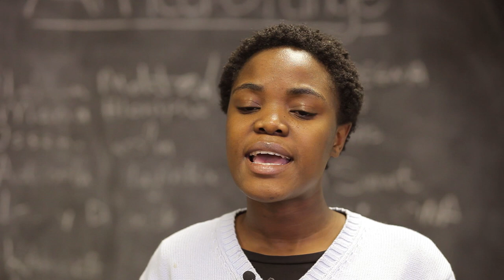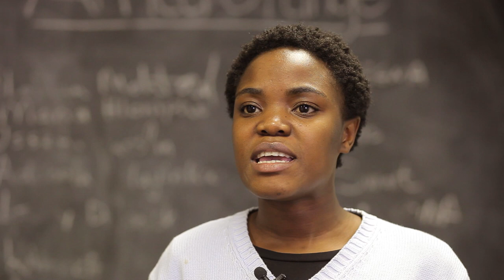Learning to Change the World | Jean Nangwala | Cornerstone Institute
Cornerstone BA Psychology student, Jean Nangwala, believes in the healing power of storytelling as a weapon to change the world.

*Produced by Cornerstone Media Studies student, Keshia Syster.